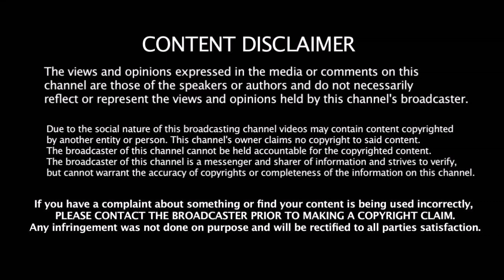நடுவரின் தவறான தீர்ப்பு..Rohit & Williamson மோதல்?? | Ind vs News 2nd T20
நடுவரை தவறான தீர்ப்பு..Rohit & Williamson மோதல்?? | Ind vs News 2nd T20 | Rohit